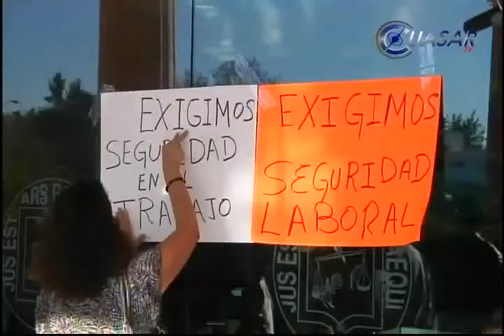Estalla huelga en el Poder Judicial de Michoacán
Por considerarse que existen violaciones a las condiciones generales de trabajo vigentes, trabajadores sindicalizados del Poder Judicial, de Michoacán, estallaron huelga la mañana de este martes...